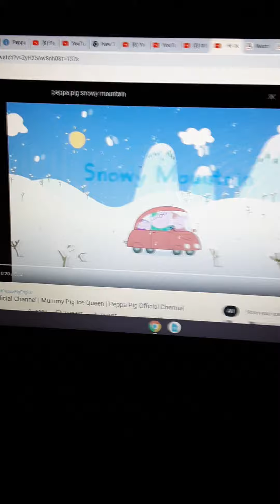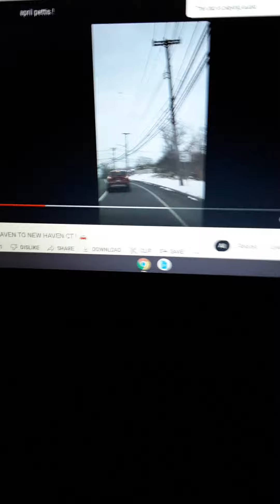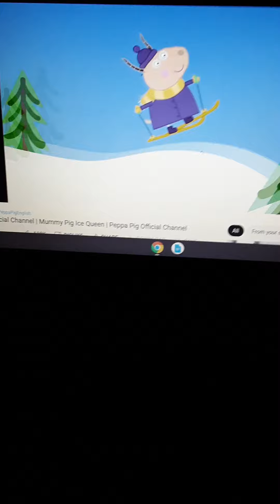PEPPA PIG SNOWY MOUNTAIN ! ♥️ 😍 ⛰️